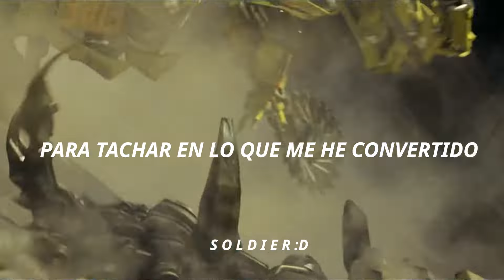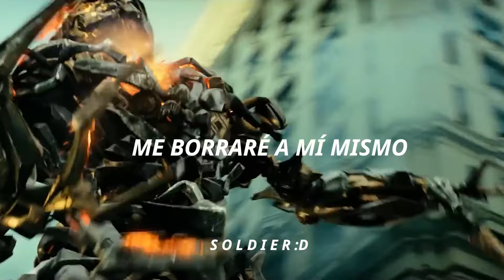Linkin Park - What I've Done (TRANSFORMERS2007 MUSIC VIDEO Sub.Español)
In this farewell
There's no blood
There's no alibi
Because I've drawn regret
From the truth of a thousand lies
So let mercy come
And wash away...
What I've done
I'll face myself
To cross out what I've become
Erase myself
And let go of what I've done
Put to rest
What you thought of me
While I clean this slate
With the hands
Of uncertainty
And wash away...
What I've done
I'll face myself
Erase myself
For what I've done
I'll start again
And whatever pain may come
Today this ends
I'm forgiving what I've done
I'll face myself
Erase myself
What I've done
Forgiving what I've done.